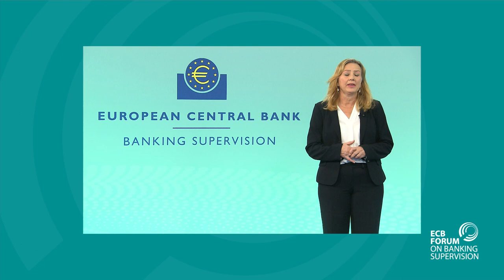ECB Forum on Banking Supervision 2021: Conversation with Andrea Enria, ECB Supervisory Board Chair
Conversation with Andrea Enria, Chair of the Supervisory Board of the European Central Bank

Moderator: Maria Tadeo, Europe reporter, Bloomberg News

What is Andrea Enria’s vision for banks under European banking supervision? The Chair of the Supervisory Board will share his views on the opportunities and challenges that lie ahead.